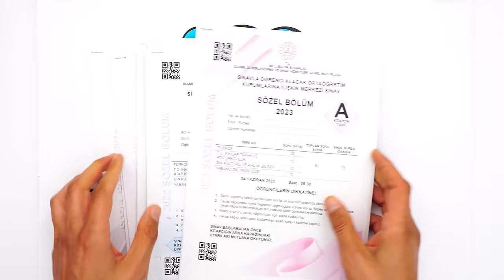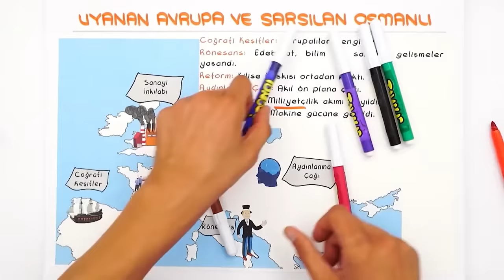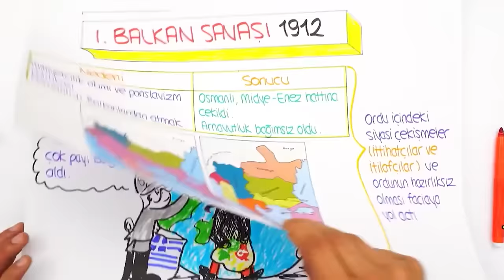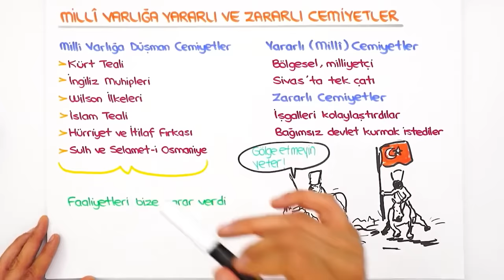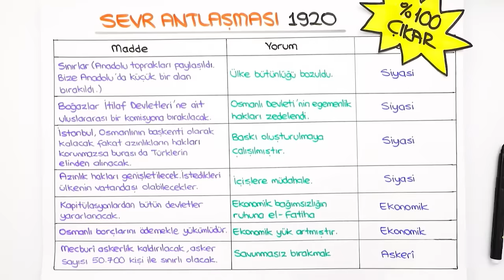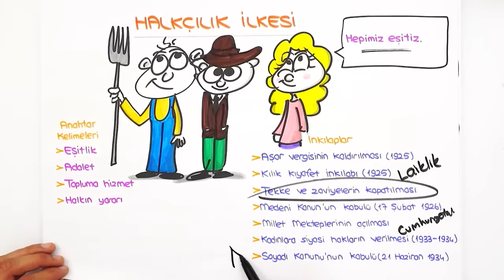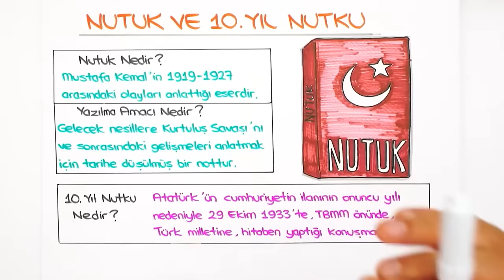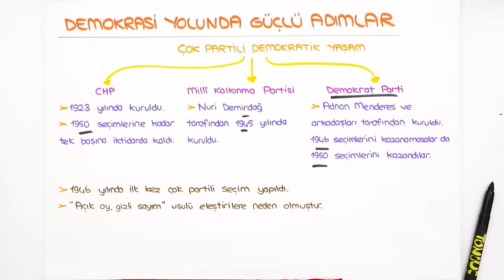LGS İnkılap Hızlı Son Tekrar 🚀 İNKILAP SORULARINI FULL GARANTİLE❗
LGS Son Tekrar kampı tüm hızıyla devam ediyor! Hızlı Sontekrar videoları ile tüm dersleri hem hızlı hem eksiksiz bir şekilde tekrar ediyor; yeni nesil sorularla pekiştiriyoruz. Bugün dersimiz İnkılap , hazır mısın? 🚀